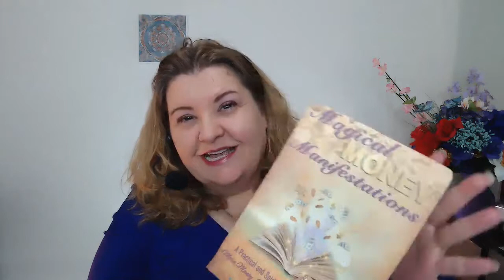Magical Money Manifestations book on how to bring wealth into your life!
Luci McMonagle gives great advice about bringing real wealth and happiness into your life including information about her new book... Magical Money Manifestations on the Tonya Hofmann's Fabulous TV Show